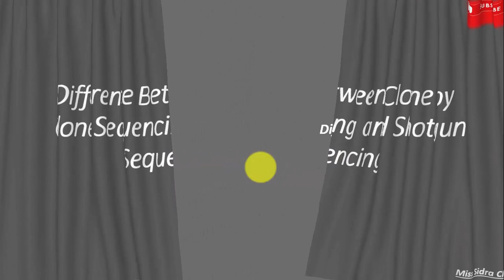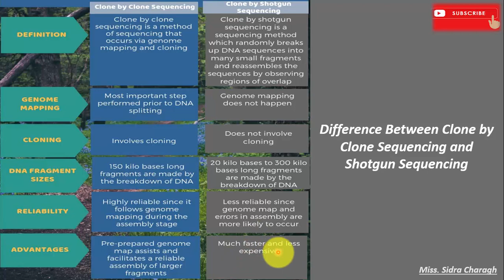DNA Sequencing || Difference Between Clone by Clone Sequencing and Shotgun Sequencing Lecture 6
During clone-by-clone sequencing, a map of each chromosome of the genome is made before the DNA is split up into fragments ready for sequencing.
Shotgun sequencing is a technique for determining the sequence of entire chromosomes and entire genomes based on producing random fragments of DNA that are then assembled by computers that order fragments by finding overlapping ends.